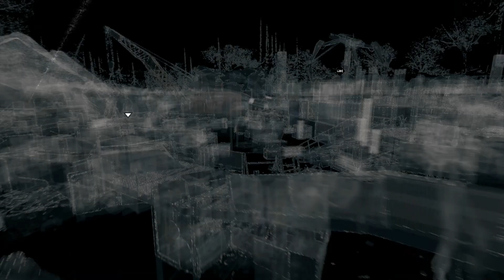Watch Dogs Multiplayer Let's Play 8 (Watch Dogs Gameplay/Commentary)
Helps me out a lot!

The exploration/destruction of Chicago Commences as we take to the streets and cause mayhem.